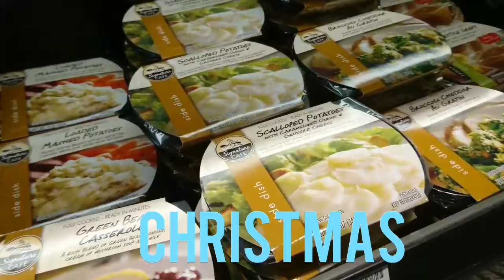What is special in Dallas when Christmas comes | Texas | Tom Gà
Yay!!! Christmas is coming to Farmers Branch, a small city inside of Dallas county